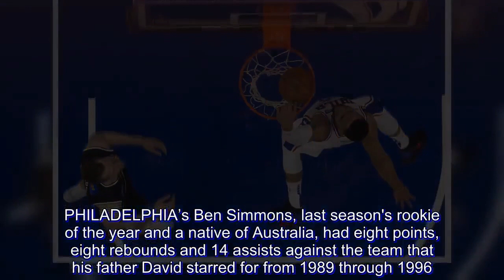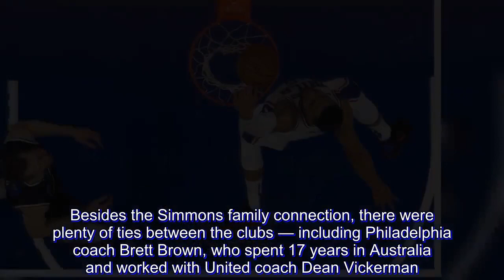Australia’s Ben Simmons stars as 76ers rout Melbourne United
PHILADELPHIA’s Ben Simmons, last season's rookie of the year and a native of Australia, had eight points, eight rebounds and 14 assists against the team that his father David starred for from 1989 through 1996.

The Sixers beat Melbourne United 104-84 on Friday (Saturday, Manila time) in the NBA preseason.

"It was a lot of fun, getting back onto the court, getting a feel for the game again," Simmons said.

Former 76ers guard Casper Ware scored 19 points for Melbourne United, albeit on 6 for 22 shooting. Alex Pledger finished with 19 points and 13 rebounds for United.

UNITED: The first points of the NBA preseason were not scored by an NBA player. Chris Goulding, who did have a couple of summer league stints with Cleveland and Dallas in 2013 and 2014, opened the scoring with a 3-pointer. Besides the Simmons family connection, there were plenty of ties between the clubs — including Philadelphia coach Brett Brown, who spent 17 years in Australia and worked with United coach Dean Vickerman.

76ERS: Joel Embiid had 20 points and 10 rebounds in 23 minutes. Markelle Fultz — who was in Philly's starting lineup — scored 14, JJ Redick added 13 and Dario Saric finished with 12 for the 76ers.

UP NEXT: Philadelphia plays host to Orlando on Monday. Melbourne United completes its two-game NBA swing at Toronto on Oct. 5.